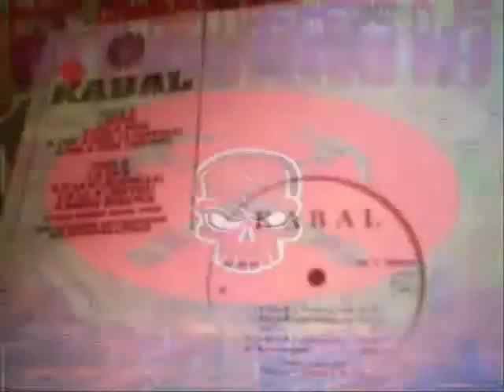Femmes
D' de KABAL INCASSABLES(S)

INCASSABLE(S) est un album mis en ligne sur le net à partir du 1er février 2006 - à disposition pour tous, téléchargeable gratuitement sur le site officiel

D' de KABAL Femme(
s)
feat Claudia Pilips
(D' / Yed)
Emprisonnée dans un quartier,
Ou dans une multinationale exploitée.
Quun voile tétouffe ou te réchauffe lâme,
Tu es, vis, transmets, respires, femmes.
Ce que tu vis en bas du bâtiment,
Nest que le reflet de ce qui se joue plus haut, insidieusement.
Si, en haut lieu tu es considéré comme un objet, une parure,
Pourquoi, là où règne la précarité, ta vie seraitelle
moins dure ?
Ni pute, ni soumise ? Ni nègre, ni esclave ? Ni sdf, ni assisté ?
A quel terme se limiter ?
Il faut se recommencer, se questionner, creuser...
Un monde sans femme nest ni permis, ni possible,
Choisis bien les mots qui orneront tes missives.
Moi, jai pris ceuxlà,
pour me battre à tes côtés, sur le front.
Lhomme nes pas ton ennemi, mais ton partenaire, tu le sais au fond.
En ces temps, nous ne pouvions nous aimer, tout simplement.
Le seul fait de vivre était un calvaire, en ces temps.
Notre sueur était acide, nous brûlait la peau,
Nous dormions sous le fouet, nous étions des animaux.
Larticle 11 du code qui gérait notre exploitation,
Stipulait que le maître était lautorité dans la plantation.
Nous ne pouvions nous unir sans son consentement.
Nous ne pouvions aimer sans profond déchirement.
Si tu nétais pas favori pour les saillis,
Ta bien aimé portait lenfants dun autre, tu ravalais tes sentiments,
Je parle du temps où ne vivions pas,
Nos femmes pleuraient pendant leurs ébats.
Face aux femmes, quelques frères sont attardés cardiaque,
Nous sommes esclave de nos craintes, lHistoire a mit notre être à sac.
Ces temps où le ressentir nous rapprochait du trépas,
Prendre goût à la vie cétait être conscient de lhorreur de notre état.
Alors, quelle chance pour la famille dans de ce tiroir ?
Tandis que nos paires étaient montrés dans des foires ?
Nos coeurs saignent encore, nous avons des compresses sous nos
chemises,
Notre Histoire nous suit, à présent cest sur la vie que lon mise.
La douleur ne nous quitte pas, nous le savons, nous la sentons,
Nous sommes handicapés du bonheur, il y a eu ablation,
De notre humanité de notre amour, de notre passion,
Lunion était un voeux inaccessible dans les plantations.
Si tu as mal saches que je ne men porte pas mieux,
Ce nest pas de la haine mais de la misère affective que tu lis dans mes
yeux.
Sachant que, les mal aimés seront les mal aimants,
Aimons nos enfants, et eux, peutê tre,
aimerons correctement.